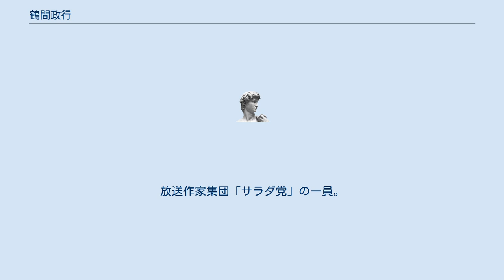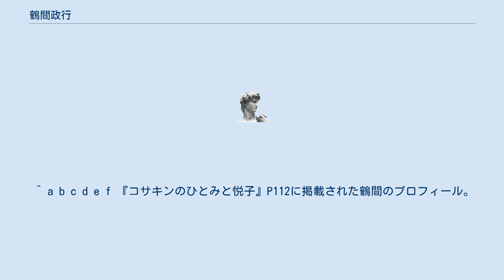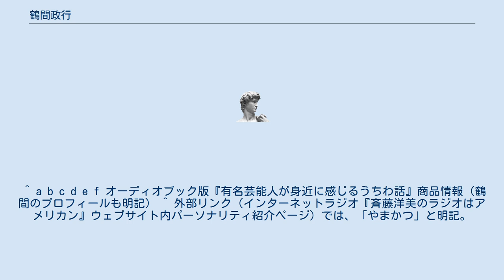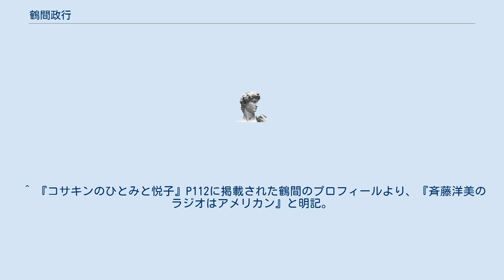鶴間政行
鶴間 政行（つるま まさゆき、1954年8月25日 - ）は、日本の放送作家（構成作家）、著作家、ラジオパーソナリティである。
埼玉県熊谷市生まれ。
 埼玉県立熊谷商業高等学校、東洋大学経営学部商学科卒業。
萩本企画所属。
放送作家集団「サラダ党」の一員。
愛称「ケロヨン」。
 構成を担当するラジオ番組においては出演もしており、『ラジオはアメリカン』（ラジアメ）ではメインパーソナリティの引き立て役、『コサキンDEワァオ!』では裏の進行役として、それぞれの番組に欠くべからざる存在となっていた。
 萩本欽一（以下、萩本）のブレーン または欽ちゃんファミリーの放送作家 と紹介される場合もある。
 中学時代は野球部に所属し、3年生の時はレギュラー部員。
高校でも最初は野球部に入部しようとしていたが、県内有数の野球強豪校であり、近隣からの野球エリートが入部しているので入部しなかった。
新入生への入部勧誘で先輩より声を掛けられ、その先輩が優しそうな感じがしたので新聞部に入部した。
 1970年代には、ラジオ番組『欽ちゃんのドンといってみよう』（ニッポン放送）の常連投稿者であった。
1974年、非売品として発行された番組本『欽ちゃんのドンといってみよう』（番組リスナーの希望者に全員プレゼント）には、高校時代の投稿作品が掲載されている。
 放送作家を志し、大学在学中に萩本の住み込み弟子となったが、萩本からは何も教えられず、ひたすら将棋と麻雀の相手だけをさせられる日々が5年間近く続いた。
萩本は、鶴間が耐え切ったことを見届けた上で、放送作家としてデビューさせた。
 鶴間は『欽ドン!』の構成を担当していた大岩賞介らの放送作家集団「パジャマ党」に参加し、のちに大倉利晴、君塚良一とともに「サラダ党」を結成した（のちに益子強との二人組となる）。
 1991年、鶴間の発案した サイコロトークが、テレビ番組『ごきげんよう』の夏休み企画に採り入れられた。
同番組の視聴率は1桁から12%程度へと上昇し、サイコロトークはレギュラーコーナーとして定着。
 緑色が好きで、服も緑のものを好んで着ていたことから、長らく自身が出演していた『ラジアメ』『コサキン』のリスナーや出演者には、カエルのキャラクターをもじって「ケロヨン鶴間さん」と親しまれていた。
また、独身であったことをラジオ番組内で揶揄されていたこともあったが、1997年に結婚した。
 特記ない限り、構成担当番組。
一部のみを列挙する。
過去に担当していた番組を含む。
 ^ a b c d e f 『コサキンのひとみと悦子』P112に掲載された鶴間のプロフィール。
 ^ a b c d e f g h i j k 外部リンク（インターネットラジオ『斉藤洋美のラジオはアメリカン』ウェブサイト内パーソナリティ紹介ページ）を参照。
 ^ a b c d e f g h i j 外部リンク（萩本企画ウェブサイト内所属放送作家一覧）を参照。
 ^ a b c d e f g 2008年1月31日(木)[#348]森山直太朗、鶴間政行、西川史子 - 2008年1月31日にゲスト出演した、ラジオ番組『ヤンピース』公式サイト内放送後記。
 ^ 外部リンク（インターネットラジオ『斉藤洋美のラジオはアメリカン』ウェブサイト内パーソナリティ紹介ページ）より、「高校時代に萩本欽一氏のラジオ番組で“ハガキ職人”をしていたことをキッカケに、萩本氏に師事。放送作家となる。」という記述あり。
 ^ 『毎日新聞』東京夕刊 1993年1月6日 10面 ^ 『スポーツ報知』2007年2月14日 20面、報知新聞社 ^ 『コサキンのひとみと悦子』P112に掲載された鶴間のプロフィールより、『欽ちゃんの全日本仮装大賞』と明記。
 ^ 外部リンク（萩本企画ウェブサイト内所属放送作家一覧）では、『欽ちゃんの全日本仮装大賞』と明記。
 ^ 『コサキンの4548』でも、当時の映像を確認することができる。
 ^ a b c d e f オーディオブック版『有名芸能人が身近に感じるうちわ話』商品情報（鶴間のプロフィールも明記） ^ 外部リンク（インターネットラジオ『斉藤洋美のラジオはアメリカン』ウェブサイト内パーソナリティ紹介ページ）では、「やまかつ」と明記。
 ^ 2009年3月21日放送分の情報ページ（『日本の、これから』ウェブサイト内） - インターネ...